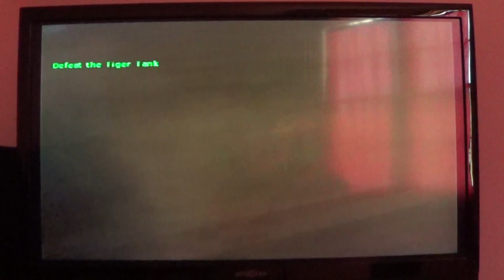COD: World at War Final Fronts Mission 8